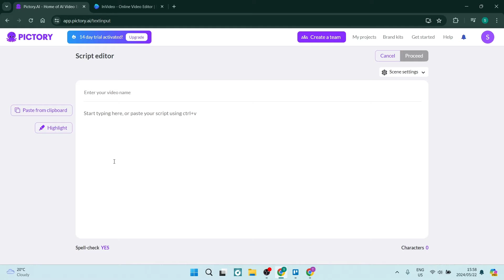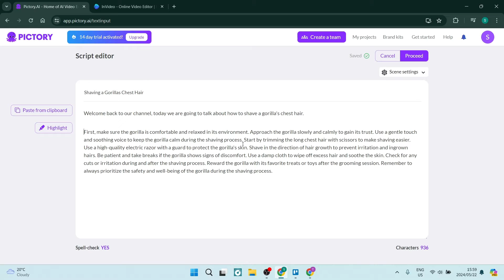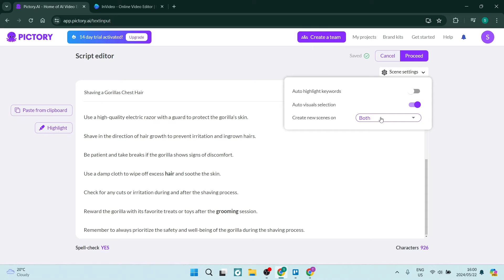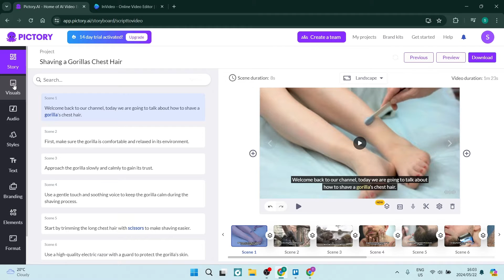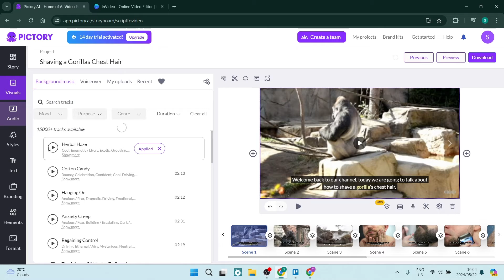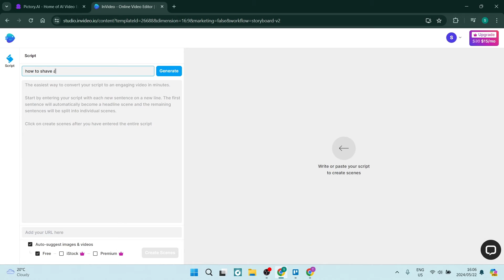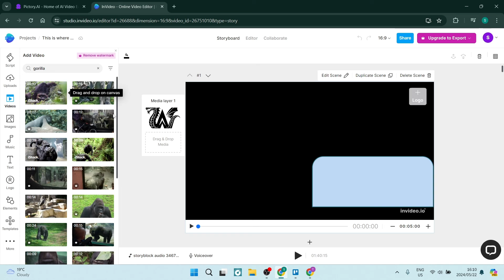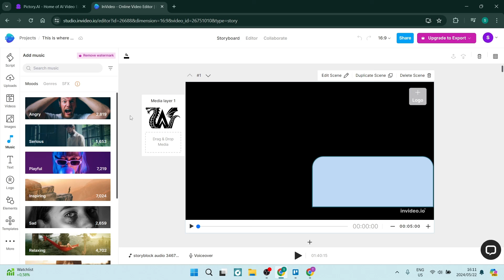Pictory AI vs InVideo | Which One is Better in 2025?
In this video "Pictory AI vs InVideo | Which One is Better", we'll compare two powerful platforms for creating visual content, Pictory AI and InVideo, to help you decide which one suits your needs best. Pictory AI offers advanced AI-powered image editing tools, while InVideo specializes in video creation with a wide range of templates and editing features. In this comparison, we'll delve into the key features, ease of use, pricing, and overall performance of both platforms. By the end of this video, you'll have a clear understanding of the strengths and weaknesses of Pictory AI and InVideo, enabling you to make an informed decision on which platform aligns better with your creative goals.

Timestamps

Intro – 00:00 – 00:18
Pictory Interface and Features – 00:19 – 05:03
InVideo Interface and Features – 05:04 – 07:12
Comparison – 07:13 – 08:08